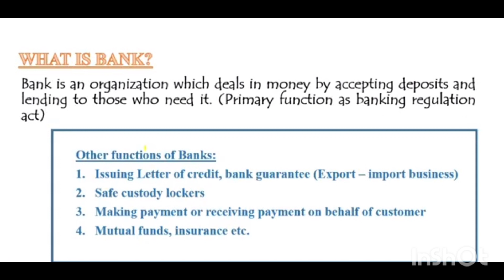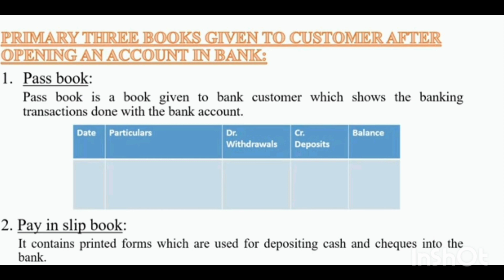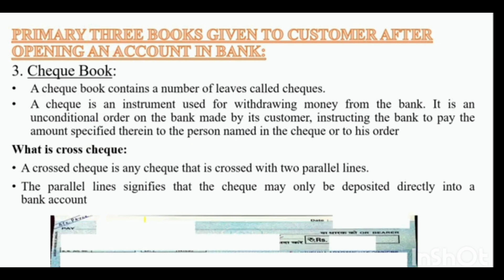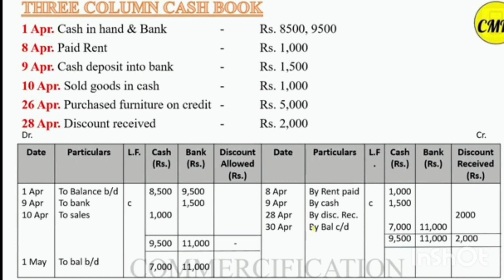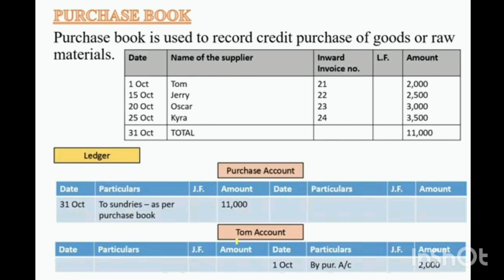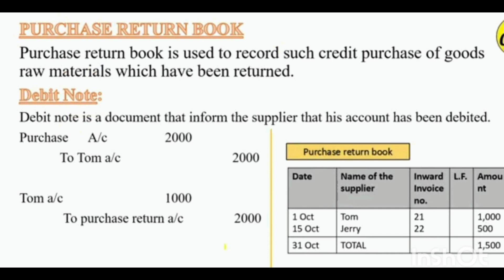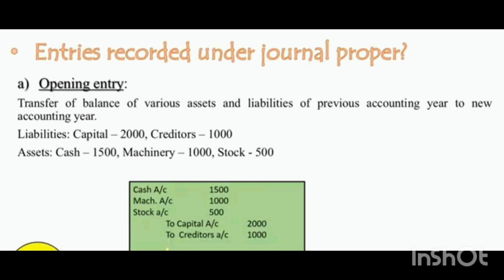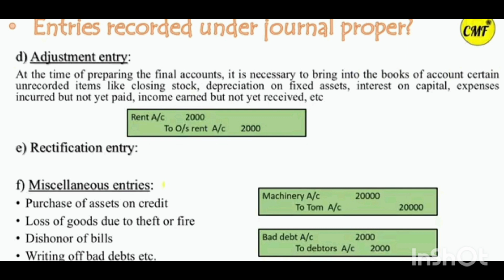IGNOU/B.COM 1ST SEM/FINANCIAL ACCOUNTING/UNIT 6/part 2